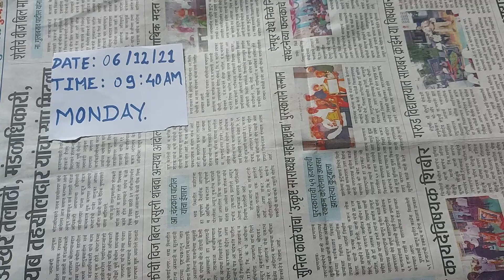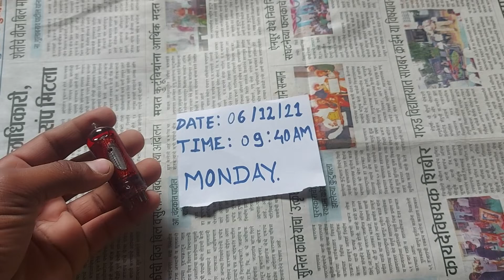9356353217. Mere Paas Hai original rate Maar courier available call me